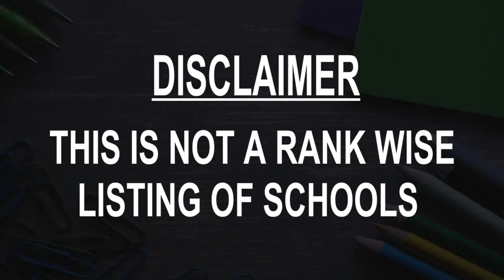Best schools around Takefu, Japan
Must Watch.. Best Schools around Takefu

Click on Bell ICON to get the notification of New Videos.This is not rank wise listing of Top Schools in Takefu, it's the list of best Schools around Takefu as per the ratings given by our users.

Listed Schools:

Takefu Commercial High School
Senior high school
Echizen, Fukui, Japan

Echizenshi Takefu Daini Junior High School
 Middle school
Echizen, Fukui, Japan

India International School in Japan (IISJ)
International school
Koto City, Tokyo, Japan
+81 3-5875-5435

India International School in Japan Yokohama Branch
School
Yokohama, Kanagawa, Japan
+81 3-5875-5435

Osaka Bunka Fashion College
Vocational school
Osaka, Japan

Toho Gakuen College Chofu Campus
Private university
Chofu, Tokyo, Japan

Tokyo University of the Arts
Art school
Taito City, Tokyo, Japan

Kansai University of Nursing and Health Sciences
 Nursing school
Awaji, Hyogo, Japan

Aichi Kenritsu Toyokawatokubetsushien School
Special education school
Toyokawa, Aichi, Japan

Junshin Junior High School & Junishin Girls' High School
 Girls' high school
Nagasaki, Japan

Orio Aishin High School
Senior high school
Kitakyushu, Fukuoka, Japan